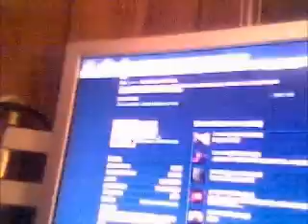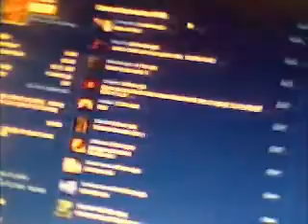My Movie...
Stufff.